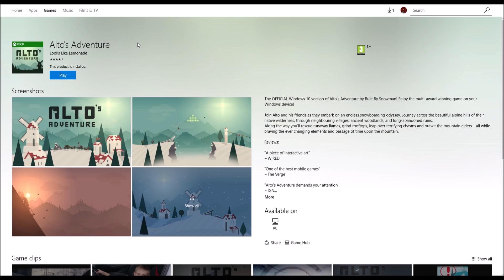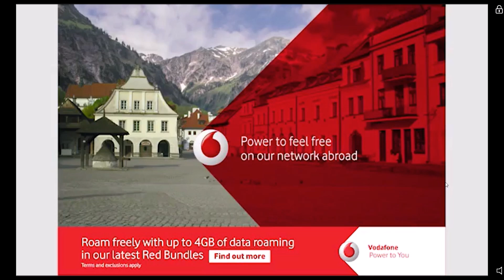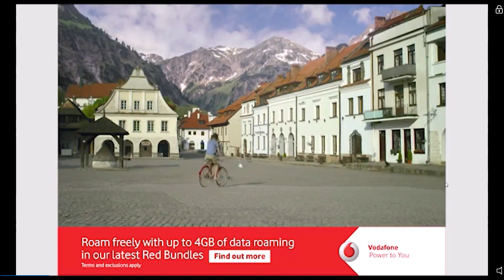ALTO Adventure - Llamas are points x.x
Welcome to the weird games to is ALTO Adventure. This Game is about playing as a boy sliding down a mountain after Llamas. If you want more just comment saying more. If you liked click like so I know. If you didnt like click dislike.

Previous Episode: N/A

Join Alto and his friends as they embark on an endless snowboarding odyssey. Journey across the beautiful alpine hills of their native wilderness, through neighbouring villages, ancient woodlands, and long-abandoned ruins.

Along the way you'll rescue runaway llamas, grind rooftops, leap over terrifying chasms and outwit the mountain elders – all while braving the ever changing elements and passage of time upon the mountain.